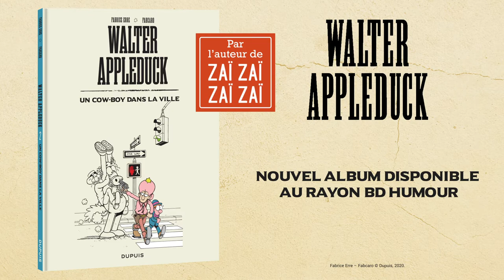Walter Appleduck, tome 2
Après "Zaï Zaï Zaï Zaï", Fabcaro présente un western délirant avec Fabrice Erre au dessin.
Découvrez l'histoire d'un apprenti cowboy au pays des abrutis coyboys.

Déjà deux tomes disponibles au rayon BD Humour.